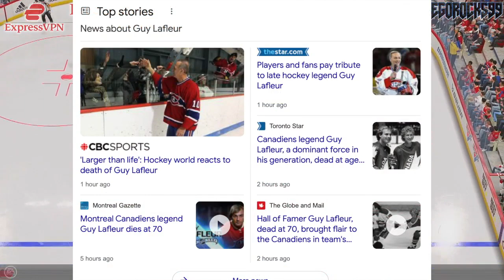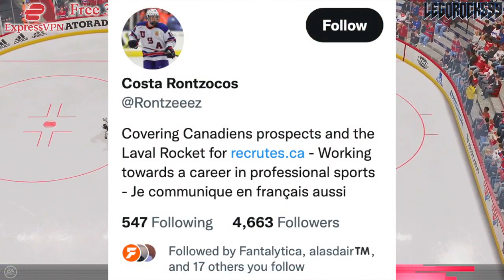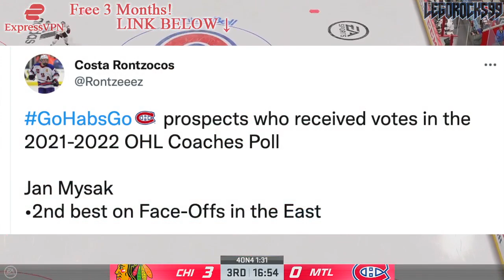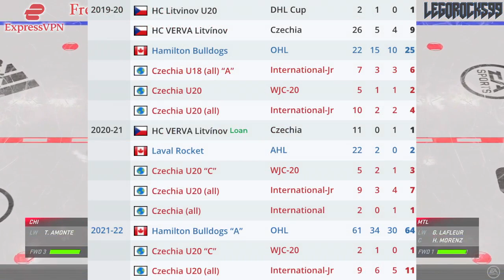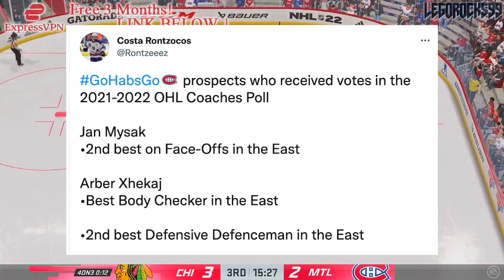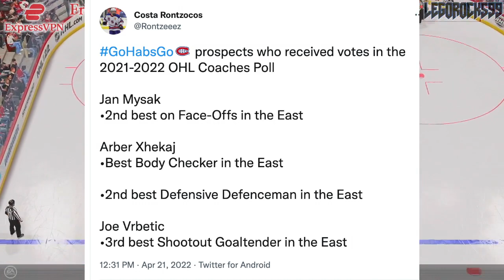HABS PROSPECTS UPDATE & NEWS: OHL Coaches Poll (Jan Mysak, Arber Xhekaj, Joe Vrbetic) Canadiens 2022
Today we're talking about Montreal Canadiens prospects that made appearances on the 2022 OHL Coaches Poll, Jan Mysak, Arber Xhekaj, and Joe Vrbetic.

The 2021 NHL Draft 1st Round went as follows:

1st) Buffalo Sabres, Owen Power
2nd) Seattle Kraken, Matty Beniers
3rd) Anaheim Ducks, Mason McTavish
4th) New Jersey Devils, Luke Hughes
5th) Columbus Blue Jackets, Kent Johnson
6th) Detroit Red Wings, Simon Edvinsson
7th) San Jose Sharks, William Eklund
8th) Los Angeles Kings, Brandt Clarke
9th) Arizona Coyotes (from Vancouver Canucks), Dylan Guenther
10th) Ottawa Senators, Tyler Boucher
11th) Arizona Coyotes, FORFEITED
12th) Columbus Blue Jackets (from Chicago Blackhawks), Cole Sillinger
13th) Calgary Flames, Matthew Coronato
14th) Buffalo Sabres (from Philadelphia Flyers), Isak Rosén
15th) Detroit Red Wings (from Dallas Stars), Sebastian Cossa
16th) New York Rangers, Brennan Othmann
17th) St. Louis Blues, Zachary Bolduc
18th) Winnipeg Jets, Chaz Lucius
19th) Nashville Predators, Fedor Svechkov
20th) Minnesota Wild (from Edmonton Oilers), Jesper Wallstedt
21st) Boston Bruins, Fabian Lysell
22nd) Edmonton Oilers (from Minnesota Wild), Xavier Bourgault
23rd) Dallas Stars (from Washington Capitals via Detroit Red Wings), Wyatt Johnson
24th) Florida Panthers, Mackie Samoskevich
25th) Columbus Blue Jackets (from Toronto Maple Leafs), Corson Ceulemans
26th) Minnesota Wild (from Pittsburgh Penguins), Carson Lambos
27th) Nashville Predators (from Carolina Hurricanes), Zachary L’Heureux
28th) Colorado Avalanche, Oskar Olausson
29th) New Jersey Devils (from New York Islanders), Chase Stillman
30th) Vegas Golden Knights, Zach Dean
31st) Montreal Canadiens, Logan Mailloux
32nd) Chicago Blackhawks (from Tampa Bay Lightning via Columbus Blue Jackets), Nolan Allan

Jan Mysak was one of the top NHL prospects at the 2020 NHL Entry Draft.

The 2020 NHL Draft 1st Round went as follows:

1st) New York Rangers, Alexis Lafrenière
2nd) Los Angeles Kings, Quinton Byfield
3rd) Ottawa Senators (from San Jose Sharks), Tim Stützle
4th) Detroit Red Wings, Lucas Raymond
5th) Ottawa Senators, Jake Sanderson
6th) Anaheim Ducks, Jamie Drysdale
7th) New Jersey Devils, Alexander Holtz
8th) Buffalo Sabres, Jack Quinn
9th) Minnesota Wild, Marco Rossi
10th) Winnipeg Jets, Cole Perfetti
11th) Nashville Predators, Yaroslav Askarov
12th) Florida Panthers, Anton Lundell
13th) Carolina Hurricanes (from Toronto Maple Leafs), Seth Jarvis
14th) Edmonton Oilers, Dylan Holloway
15th) Toronto Maple Leafs (from Pittsburgh Penguins), Rodion Amirov
16th) Montreal Canadiens, Kaiden Guhle
17th) Chicago Blackhawks, Lukas Reichel
18th) New Jersey Devils (from Arizona Coyotes), Dawson Mercer
19th) New York Rangers (from Calgary Flames), Braden Schneider
20th) New Jersey Devils (from Vancouver Canucks), Shakir Mukhamadullin
21st) Columbus Blue Jackets, Yegor Chinakov
22nd) Washington Capitals (from Carolina Hurricanes via New York Rangers and Calgary Flames), Hendrix Lapierre
23rd) Philadelphia Flyers, Tyson Foerster
24th) Calgary Flames (from Washington Capitals), Connor Zary
25th) Colorado Avalanche, Justin Barron
26th) St. Louis Blues, Jake Neighbours
27th) Anaheim Ducks (from Boston Bruins), Jacob Perreault
28th) Ottawa Senators (from New York Islanders), Ridly Greig
29th) Vegas Golden Knights, Brendan Brisson
30th) Dallas Stars, Mavrik Bourque
31st) San Jose Sharks (from Tampa Bay Lightning), Ozzy Wiesblatt